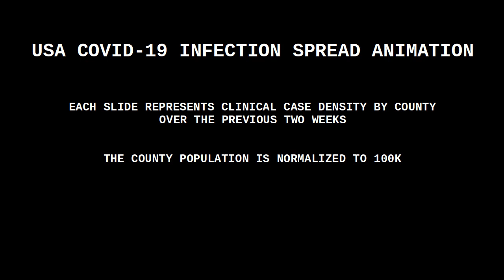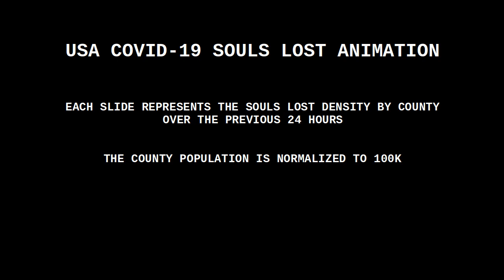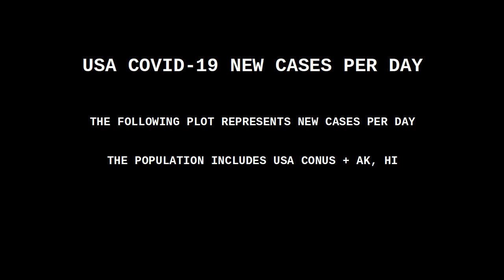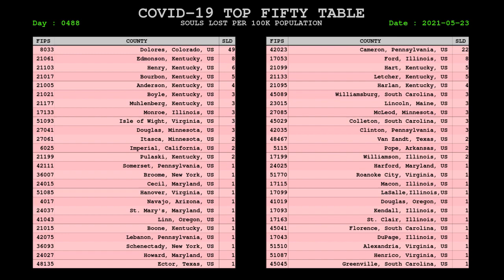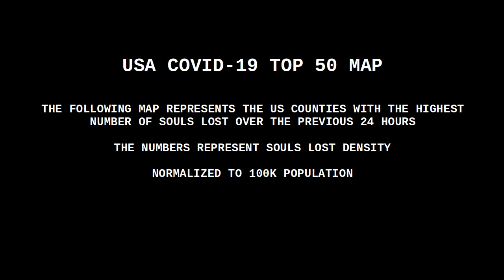USA COVID CORONAVIRUS STATUS AND FULL ANIMATION 23 MAY 2021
Full Animation Sunday

VACCINE STATUS